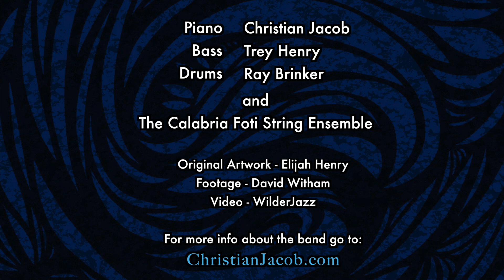The Shapeshifter by the Christian Jacob Trio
A track from "The Originals" by The Christian Jacob Trio. This new release features Trey Henry on bass, Ray Brinker on drums and Christian Jacob on piano. Go to Christianjacob.com for more info.